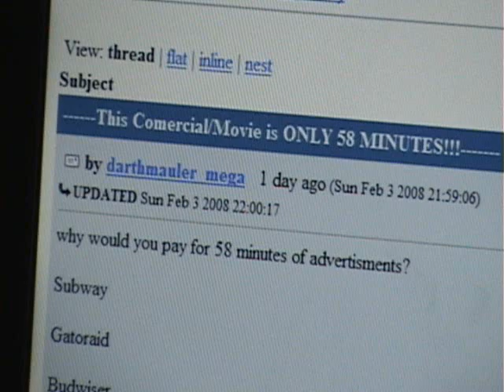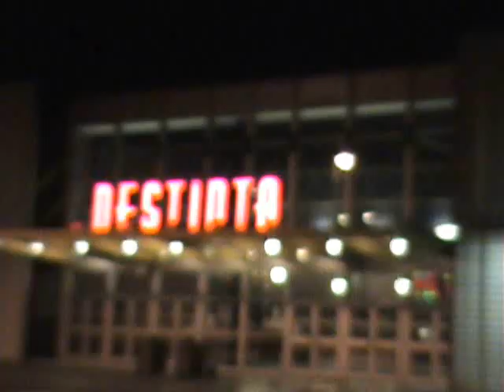Meet the Spartans Premiere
Jason Friedberg and Aaron Seltzer get ready for the debut of their brand new hit movie "Meet the Spartans".